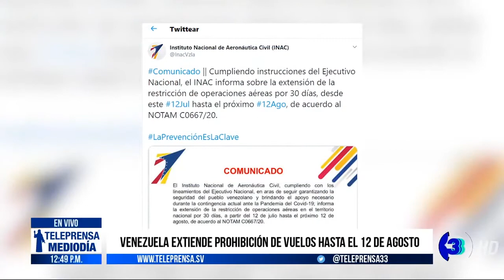Teleprensa33 | Venezuela extiende prohibición de vuelos hasta el 12 de agosto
La restricción de operaciones aéreas se ha extendido por un mes más, hasta el 12 de agosto, anunció el instituto nacional de aeronáutica civil de dicho país.